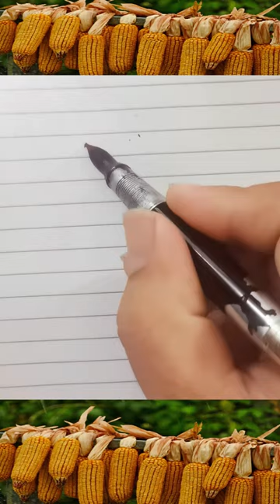How to draw 🌽corn🌽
I warmly welcome you all to the  ART CONTENT community! My hope is that you will find these drawing videos helpful in your art journey.
 Make sure to have your post notifications turn on so you will be notified when i post every time.
This family-friendly channel based on drawing content for all. On  this channel you will find new video (almost) every day.

corn
corn
corn corn
corn
corn drawing
corn drawing easy
corn drawing design
corn design
corn drawing colour
corn decoration ideas
corn decoration
corn drawing simple
corn drawing pencil shading
corn drawing video
corn drawing shading
corn drawing corn drawing
corn drawing open
corn drawing easy step by step
corn drawing easy with color
corn drawing easy open
corn drawing easy colour
corn drawing easy small
corn drawing easy trick
drawing corn english
how to draw corn easy
how to draw corn on paper
how to draw corn for kids
how to draw corn and pencil
how to draw corn cover design
how to draw corn cover
how to draw corn easily
how to draw corn picture
corn sketch
corn very easy